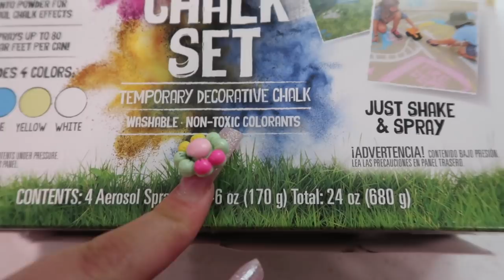I CAUGHT RAMIRO CHEATING!!! *PRANK🤯